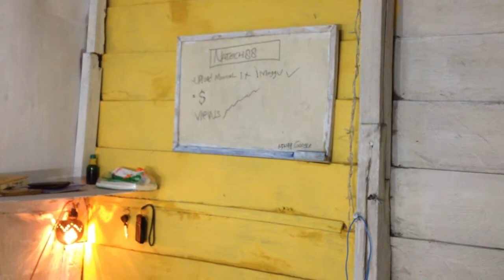Buat Ruang Kerja Youtuber Pemula // Ruangan Papan jadi studio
walau hanya punya tempat atau ruangan yang jelek jangan jadikan itu untuk melemahkan kita dalam berkarya .
video ini sebenarnya di ambil Tahun 2018 karena flashdisk sempat hilang akhirnya baru bisa  di upload sekarang , dan Alahamdulillah saya sekarang sudah pindah ke tempat yang lebih baik walau masih tempat sederhana juuga, Semoga bermanfaat.